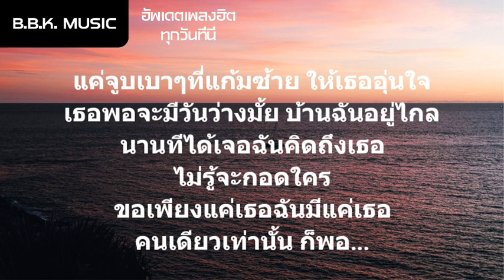เนื้อเพลง | จูบที่แก้มซ้าย - KRK Ft.N/A , JKR , Sakarin , Ptrp